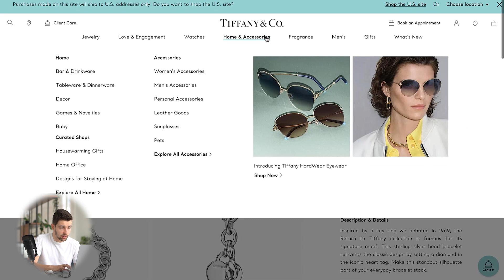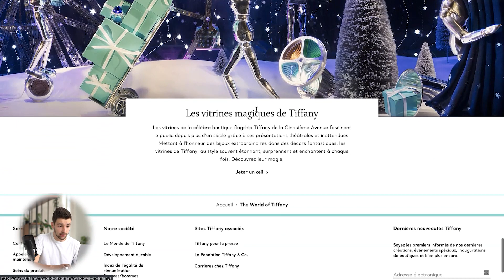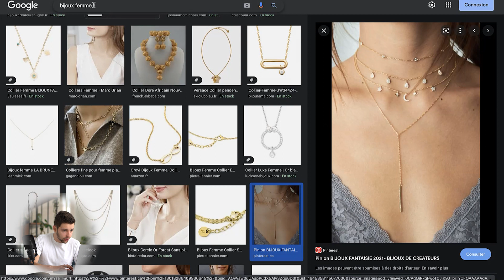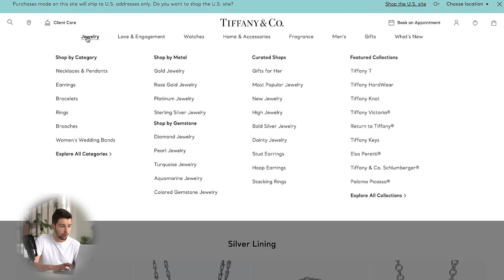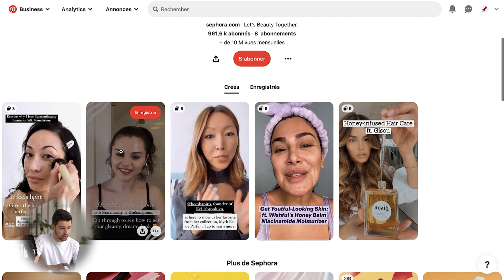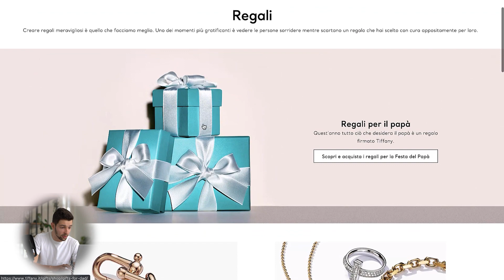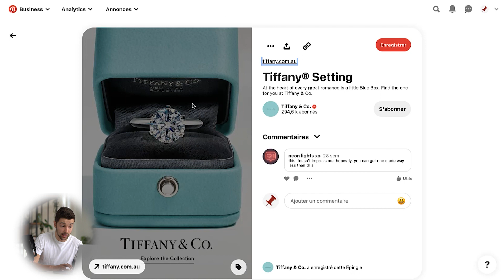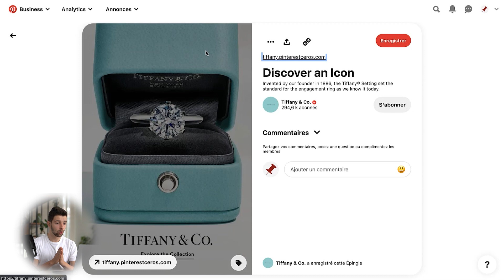Comment Vendre des Bijoux sur Pinterest ? | Etude de cas Tiffany & Co.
Fondée il y a maintenant 200 ans, Tiffany & co. est une entreprise américaine de joaillerie, qui a du s'adapter dans le temps. Elle a du s'ouvrir aux réseaux et au marketing d'influence, chose qu'elle a très bien réussi au vue de son ampleur aujourd'hui.
Mais qu'en est t-il de sa présence sur Pinterest ? Peut-on vendre des bijoux high ticket sur cette plateforme ? C'est ce que nous allons voir dans cette vidéo !

📞 Votre E-commerce génère +30k€/mois et vous souhaitez vous faire accompagner sur Pinterest par mon agence Pin Ads Consulting, le lien est

Chapitres :
0:00 Introduction et présentation de Tiffany & Co
1:02 Analyse du site
3:15 Le compte Pinterest
5:26 La puissance de Google Images avec Pinterest
6:29 Le branding sur Pinterest
11:14 Les publicités de Tiffany & co
16:56 Conclusion

👨‍💻 Qui suis-je pour vous parler de Pinterest ?

Il y a plus de 3 ans, je décide de me lancer sur Pinterest avec une seule envie : fuir la concurrence et les blocages de Facebook Ads.

Après beaucoup de difficultés et d'échecs, j'arrive à réaliser mes premiers milliers d'euros en quelques mois, uniquement grâce à Pinterest.

Fort de cette expérience, j'ai rapidement pu accompagner de grandes marques E-commerce, dropshippers et infopreneurs dans différentes industries à générer plusieurs centaines de milliers d'euros de manière organique et payante.

Ce qui m'a amené à fonder Pin Ads Consulting, la première agence francophone dédiée uniquement à Pinterest et Pinterest Ads dans laquelle nous accompagnons actuellement +50 clients à performer sur ce vecteur de trafic sous-exploité.

Ayant eu beaucoup de difficulté à me lancer sur Pinterest, je vous partage sur cette chaîne YouTube ce que j'aurais aimé savoir à mes débuts pour performer sur cette plateforme.